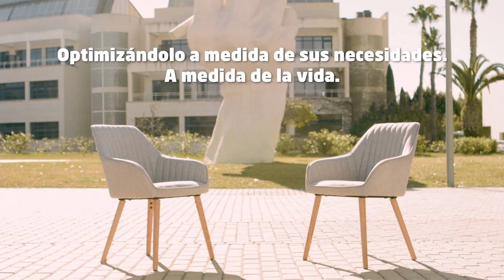QSTorrevieja20AñosAMedidaDeLaVida Encuentro Dra. Vanesa Escudero y Amparo Navarro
Un encuentro "A medida" del 20 Aniversario de la Plataforma Oncológica de Quirónsalud Torrevieja entre la Dra. Vanesa Escudero, jefa de farmacoterapia personalizada del Hospital Quirónsalud Torrevieja, y Amparo Navarro, rectora de la Universidad de Alicante.

La Universidad de Alicante ha sido el escenario escogido para el quinto encuentro, donde la Dra. Escudero ha hablado de la evolución de la Plataforma Oncológica, poniendo en valor el papel de la farmacoterapia. La rectora, por su parte,  destaca la importancia de la multidisciplinariedad en la ciencia y el papel de la Universidad en la investigación traslacional.

Sus protagonistas ponen en valor los tratamientos y técnicas así como la capacidad de adaptación del equipo de oncología de Quirónsalud Torrevieja a los avances acontecidos durante estas dos décadas y  lo que ha significado para Torrevieja y su población la creación de esta Plataforma, referente nacional e internacional de tratamiento del cáncer.

1º Encuentro entre Eduardo Dolón Alcalde de Torrevieja y el doctor Antonio Brugarolas jefe de la Plataforma Oncológica

2º Encuentro entre ​Pedro Bretcha, jefe de oncología quirúrgica de la plataforma de oncología Quirónsalud Torrevieja y el doctor José Manuel Ramia, jefe del servicio de cirugía general del Hospital General de Alicante.

3º Encuentro entre el Dr. Rodolfo Martín, Jefe de la Unidad de Ginecología y Obstetricia de Quirónsalud Torrevieja y Ángeles Serna, Presidenta de TM Grupo Inmobiliario

 4º Encuentro entre el doctor José Farré, especialista en oncología quirúrgica de la Plataforma Oncológica de Quirónsalud Torrevieja, y el doctor Hermann Schwarz, presidente del Colegio de Médicos de Alicante.

¿Quieres saber más sobre los participantes de los próximos encuentros? Toda la info aquí: